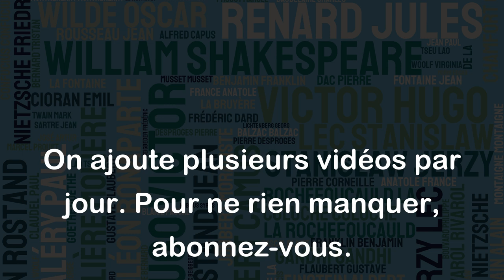Sois endurant, Dieu t'aidera dans ta constance. - Le Coran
Cette citation encourage à persévérer dans ses efforts, car Dieu viendra en aide à celui qui fait preuve de constance. Cela peut s'appliquer à différents aspects de la vie, que ce soit dans l'éducation, le travail, les relations, ou même la pratique religieuse. En étant persévérant, on montre sa détermination et son engagement, et on peut aussi inspirer ceux qui nous entourent à faire de même. Cette citation est une invitation à cultiver la patience, à continuer de se battre malgré les difficultés, et à avoir confiance que l'on sera aidé dans nos efforts.